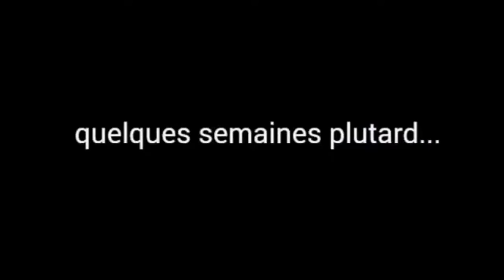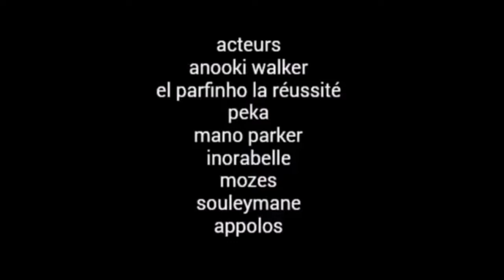L'HOMME LE PLUS DANGEREUX DE LA CI-ANOOKI WALKER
L'HOMME LE PLUS DANGEREUX DE LA CI ENFIN ARRETE